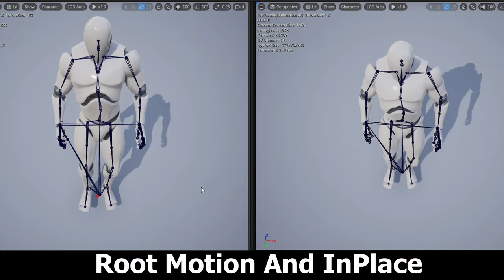Ultimate MoCap Death Animations Pack for Unreal Engine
Welcome to our showcase of the Ultimate MoCap Death Animations Pack for Unreal Engine! In this video, we present a comprehensive collection of 58 highly detailed recorded motion capture (MoCap) death animations, perfect for enhancing the realism and intensity of your game.

What This Pack Offers:
58 MoCap Death Animations: A diverse range of death scenarios including:

Armed Death (with rifle)
Next to Dugout/Trench Death
Death After Being Hit
Knocked Back Death
Death by Heavy Objects
Harsh State Death
Death During Prone
Death After Crawling
Crouch Death (while holding rifle)
Death with Hands Tied Kneeling on the Ground
High FPS Quality: All animations are recorded at 120 FPS, ensuring smooth and realistic movements.

UE4 Mannequin Rigging: The skeleton is rigged to the UE4 mannequin for seamless integration into your projects.

Variety and Realism: Each animation captures intricate death sequences, providing lifelike experiences through motion capture (MoCap) technology.

Versatile Use: Ideal for TPS games, action games, survival games, shooting games, and any other genre requiring detailed death animations.

Key Features:
High-quality, motion capture (MoCap) recorded death animations.
Smooth and lifelike movement at 120 FPS.
Easy integration with the UE4 mannequin.
Wide range of death scenarios to fit any gameplay situation.
Experience the ultimate in-game realism with our MoCap Death Animations Pack. Watch the video to see these high-quality animations in action and imagine the enhanced immersion they will bring to your game.

Enhance your game's intensity and realism with our comprehensive Motion Capture Death Animations Pack, specifically designed for Unreal Engine. Don't miss out on bringing lifelike death sequences to your game!